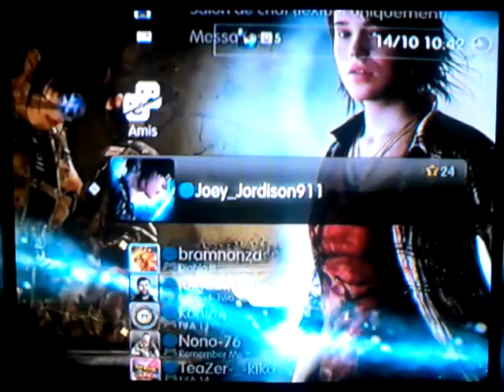Test Star Trek PS3